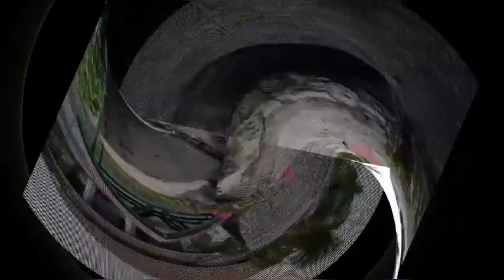සුන්දර පපුවානිවිගිනියාව.එන්න බලන්න .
Papua New Guinea ,in the southwestern pacific ,encompasses the eastern half of New Guinea and its offshore islands.A country of immense cultural and biological diversity ,It's known for its beaches and coral reefs.inland are active volcanoes ,granite Mt.Wilhelm,dense rainforest and hiking routes like the kokoda Trail.There are also traditional tribal villages,many with their own languages .